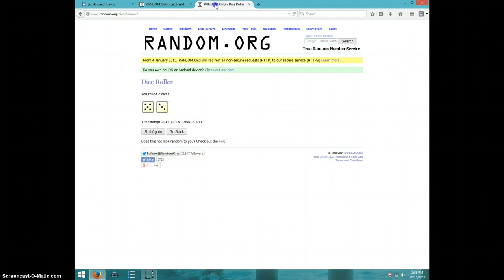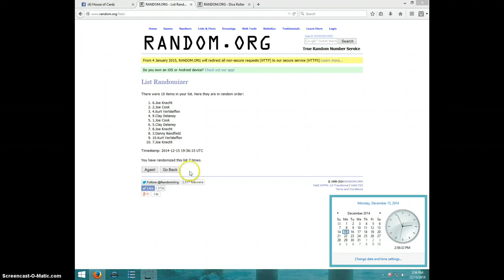10 SPOT MINI FOR MARINO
ROBERT FERREL